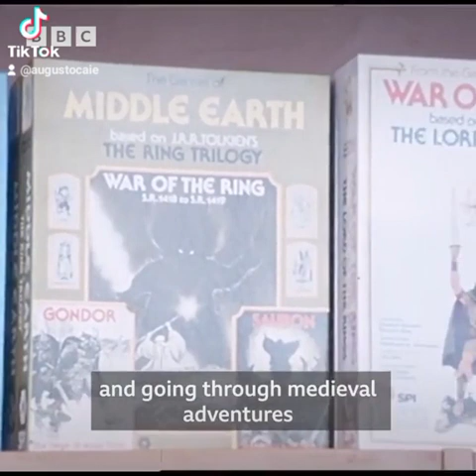rpgistas nos anos 80!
pioneiros!